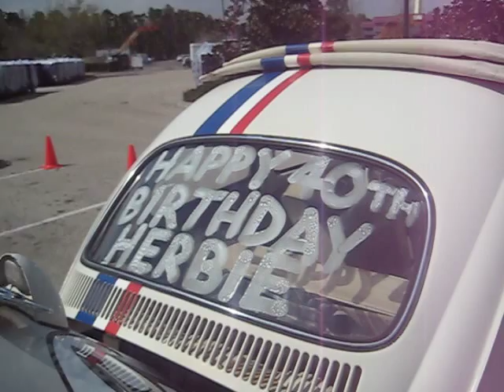Herbie's 40th Part II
From March 13-March 15, 2009 at the Walt Disney World Resort in Orlando, Florida, over 30 fans of the Disney character Herbie, the Love Bug gathered in honor of the 40th Anniversary of the first film this 1963 VW Beetle starred in, The Love Bug. The gathering included members of an online Herbie, the Love Bug fan forum, VWs customized to look like Herbie, and even some original Herbies used in the Herbie films!

Here is Penny, the first Herbie 'replicar' I discovered online in 1997, courtesy of Dave Evans' website, now known as HerbieMania.com.  Also, various other replicars and an original Herbie car used to open Walt Disney World back in 1971!